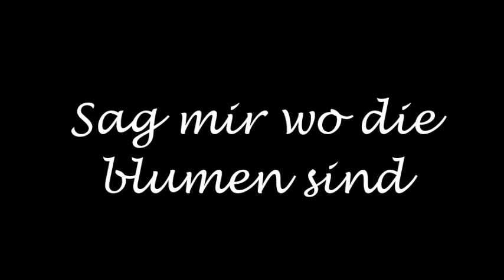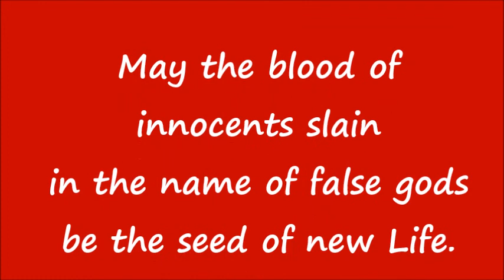Sag mir wo die blumen sind